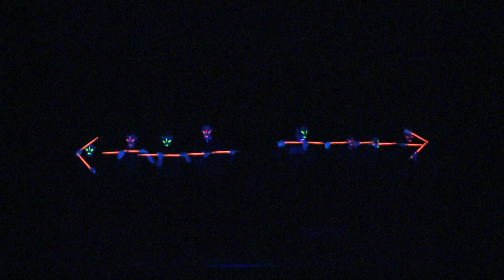"Short Circuits" - Albertville Aggie Percussion Ensemble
Dress rehearsal for eight Albertville High School (Alabama) drummers invited to entertain at the Tournament of Roses President's Ball.  They are the first high schoolers to ever receive an invitation to perform at the event, held before the Rose Parade and Rose Bowl game January 1st.  The Aggie Band is one of seven high school bands in the 2011 Rose Parade.